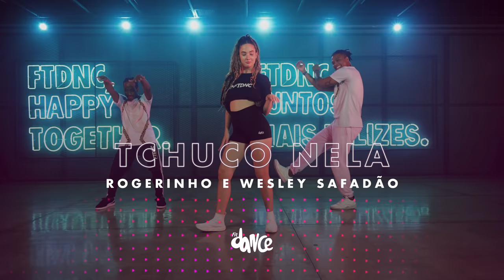TCHUCO NELA - ROGERINHO E WESLEY SAFADÃO | FitDance (Coreografia) | Dance Video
Coreografia para vocês! baseada na DC: @martinklayverpop
Elenco do vídeo: @gustavosantosw @vickpirees @d_astral